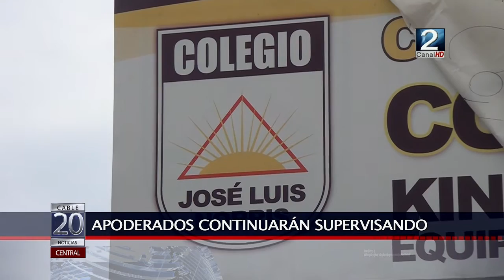22 MAY 2018 Culminó toma de alumnos de colegio José Luis Norris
Durante el fin de semana largo finalmente hubo acuerdo entre los estudiantes en toma y la administración del Colegio José Luis Norris de Llolleo. Ahora los alumnos y apoderados esperan que se cumpla con el petitorio.